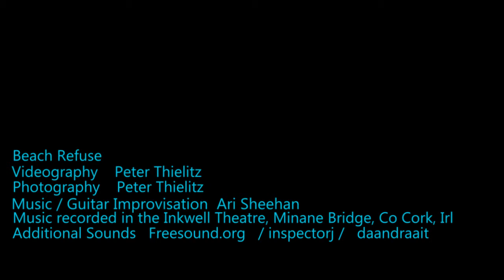BEACH REFUSE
BEACH REFUSE - This is part of one of my projects which initially started off as collage/ still life images.

Searching for a venture I decided to photograph organic and non-organic objects from the beach to document their presence. My idea was to use both to create a scene replicating in a photograph what I found at the beach. A shotgun shell and some frizzled rope would become  a sea anemone. A clear plastic bottle a Jellyfish. Some more rope as stand in for seaweed as well as some real seaweed and there is an underwater scene that would require a real close look to distinguish between the real thing and the imposter.

After a short time I found that some items had a better potential from a photographic point of view as single object macro images and so I changed my approach.

This is my attempt to create awareness of what is going on with our beaches and the fact that these are not shocking images of plastic-strewn foreshores should not take away from the fact that there is a real problem, I just approach it from another angle.

Here are some objects that I think are telling a story beyond the fact that they should have no business idling around on a foreshore.The crab claw and shells are among the natural constituents here, some of the components that should make up a beach.

The claw is one of my favorites, it delivered so much more than it promised when I picked it up. In real life it is about 5 x 3 cm. The macro image really brought out its intricacy, it looks like a piece of medieval armour or a baroque multi-tool.

Other objects, intruders to the beach, stand out for their color, like the blue of the bottle top or the yellow of the ping pong ball. No bigger than the crab claw, the plastic toy horse is another object that kept its promise. Battered by the elements , after magnification it displays  the qualities of an antique statue.

I keep on finding interesting items, lots of shotgun shells in many different colours. I have no idea why they should be represented in such numbers. Only today I picked up three of them. Ballons are also quite numerous as are gloves and items related to shipping, households, the odd tire and so on. No limit.

In the last three  days I found two packs of emergency water rations of the kind one would find stored in a life raft, still intact. The instructions were bleached and difficult to read and the outer packaging made brittle by the salt water. They contain 500 ml of water in 5 sachets with instructions to not consume more than one ration per day. That is a bit more than a pint, about a quarter of the medical recommended daily amount and it conjures up a picture of what it means to be in a survival situation. What I don't know is if they were part of a real emergency or if they were chucked overboard because the had exceeded their shelf life of 5 years.

The beach is literally littered with objects that, though less dramatic than emergency water rations, still ask intriguing questions of an interested mind and the most intriguing question of all is: Why are you here.

Thanks to
Ari Sheehan
Guitar Improvisation, recorded in the Inkwell Theatre,
                          Minane Bridge, Co Cork, Ireland

Freesound.org
and in particular inspectorj and daandraait for additional sounds.